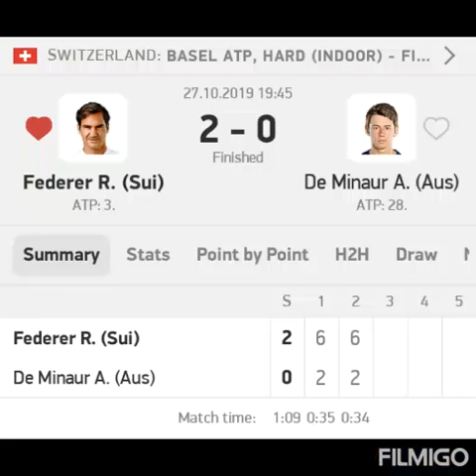Swiss indoor basel tennis Roger Federer wins 10th time